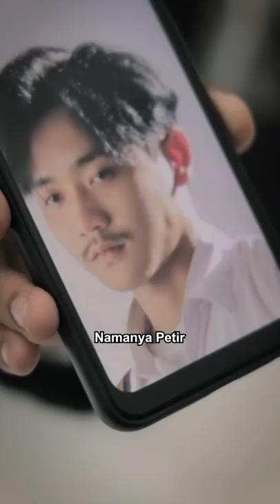Alhamdulillah, Mora berhijab :') Eps 1